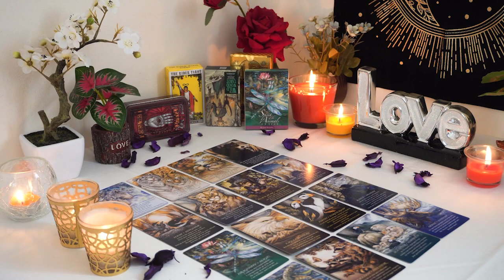SCORPIO💘 Get Ready for Major Change in Love. Trust Your Intuition. Scorpio Tarot Love Reading